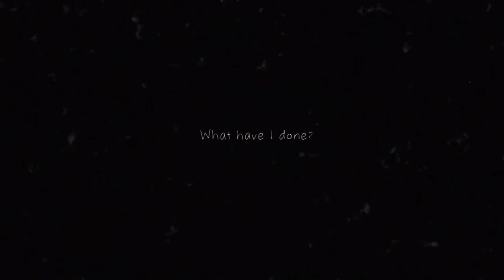[11] DETENTION | Makaberes Puppentheater | HORROR | PS4 Pro Gameplay [deutsch/german]